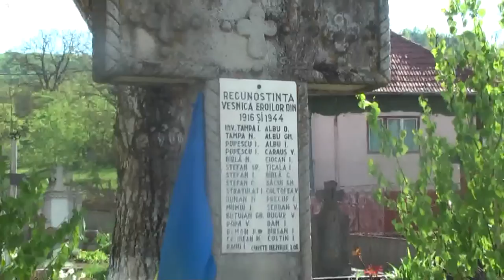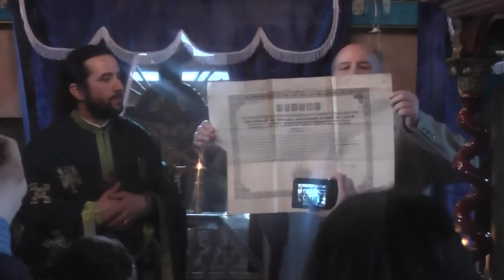Acțiunea Români pentru Români de Florii la Mărtănuș si Ojdula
Acțiunea Români pentru Români de Florii la Mărtănuș si Ojdula , Jud.Covasna. Inima Țării  înveșmântată în costumul popular românesc.